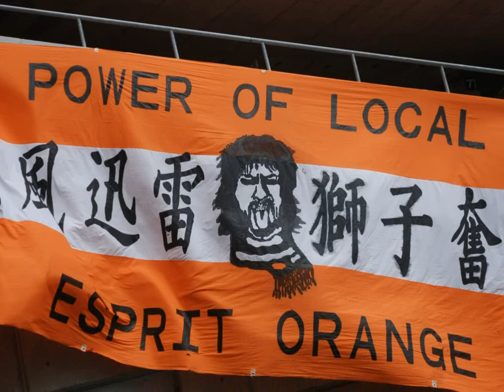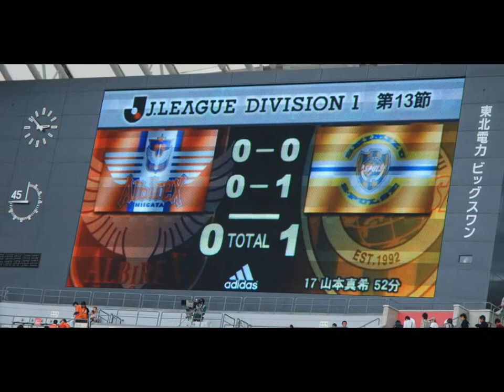Frode Johnsen Shimizu S Pulse at Niigata 2009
Seen through a norwegian Nikon-lens..